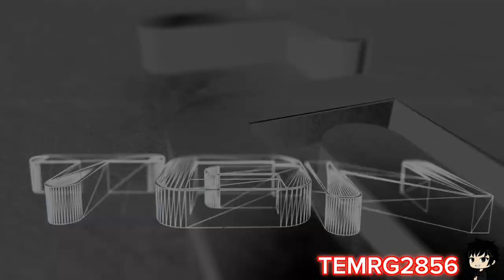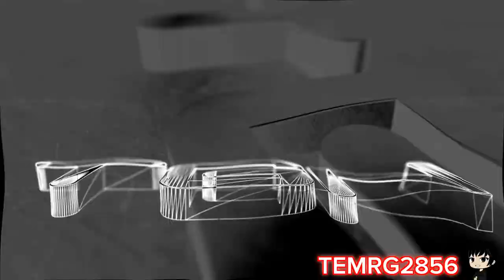TGN Intro Effects (I WANT DVDs!!!! Csupo Effects)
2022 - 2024 The TEMRG2856 Company
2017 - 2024 The MWM Company
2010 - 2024 The 9K Company
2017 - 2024 The TSLE805 Company
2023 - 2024 The CSTTPCGE450 Company
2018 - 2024 The GBVE7002 Company
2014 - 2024 The MSBVEC6873 Company
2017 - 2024 The R'sUC Company
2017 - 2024 The iiSB Company
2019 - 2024 The TBVE2002 Company
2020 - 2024 The KBCP Company
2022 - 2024 The MDLM9173 Company
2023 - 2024 The iiPLVM2935 Company
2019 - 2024 The TGMLM6002 Company
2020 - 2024 The MRZGVC3725 Company
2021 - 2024 The LWVE295 Company